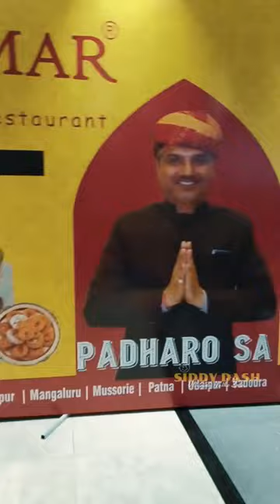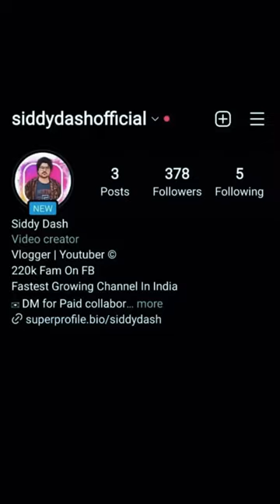ଅଚାନକ ଆମେ Rajasthan କେମିତି ପହଂଚି ଗଲୁ ?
bhubaneswar - bollywood singer amit trivedi  enthralls audience at dot fest in bhubaneswar ..
 on our first episode we are exploring the temple city of bhubaneswar.

via train: the bhubaneswar railroad station has numerous trains originating from different parts of the nation.
via plane: the city is very much associated with all other significant urban communities in india through biju patnaik international airport likewise called as the bhubaneswar airport.
there are many places to visit in bhubaneshwar like lingaraj temple bhubaneswar  udayagiri khandagiri bhubaneswar  nandankanan zoo bhubaneswar and dhauli shanti stupa bhubaneswar odisha etc.
bhubaneshwar | bhubaneshwar city | history of bhubaneshwar | bhuneshwar turist please. if you are in bhubaneswar you may visit utkalika that is a government store  you will get to see sambalpuri saree designs at reasonable price...
market: this is a popular market of bhubaneswar  we went there to see the market  plus i thought to buy a odisha saree for my wife  this is primarilly a ready made garment market  while there are other shops too...